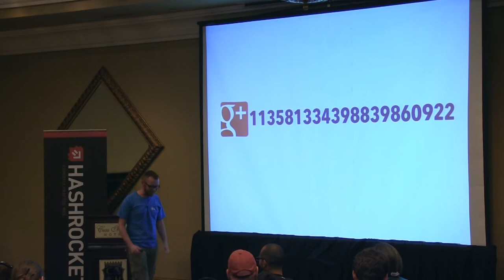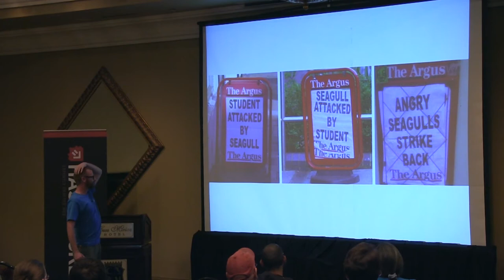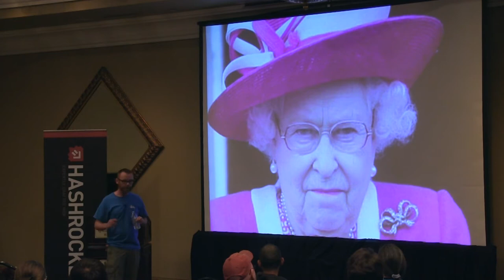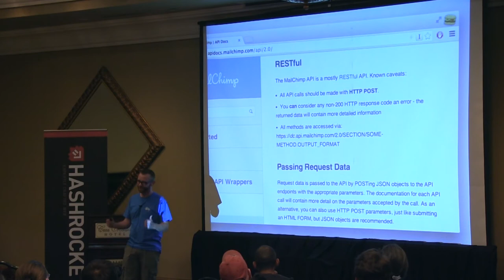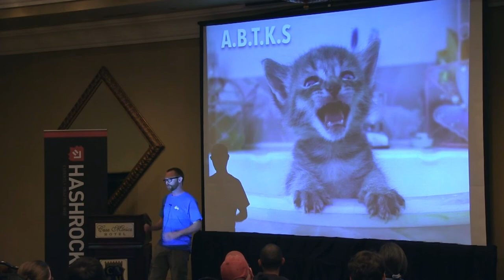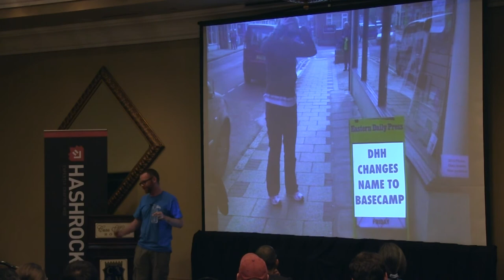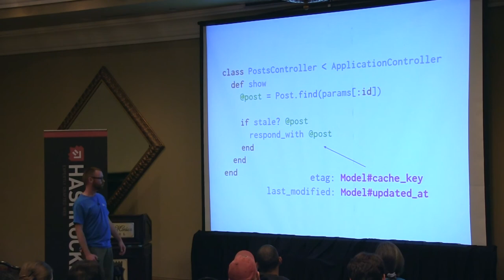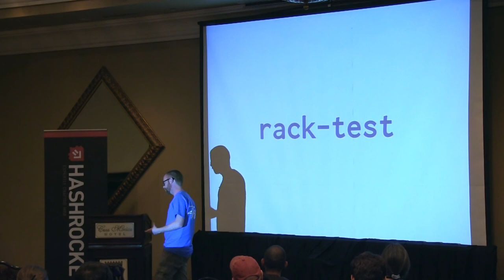Ben Lovell - Fast, Testable and SANE APIs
By now, we've all written JSON APIs in Rails. But how do you write fast, testable and sane APIs? I'll guide you through the trials of designing and building awesome, scalable APIs. We'll cover rails-api, activemodelserializers, and all the associated goodness that our ecosystem has to offer.

I'll speak on the approaches to authentication, how to ensure we remain good REST/HTTP citizens and maybe if I have time I'll share some of my top secret beard grooming tips!